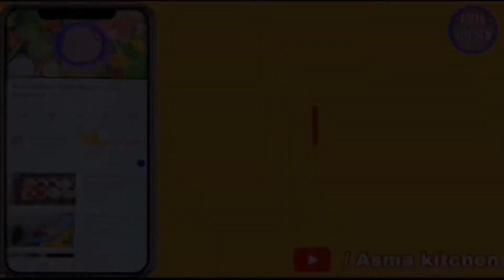Asma kitchen / Today Recipe / - popcorn - EPISODE 122